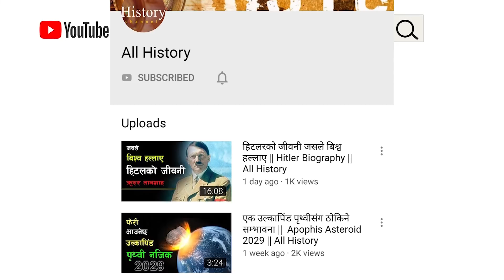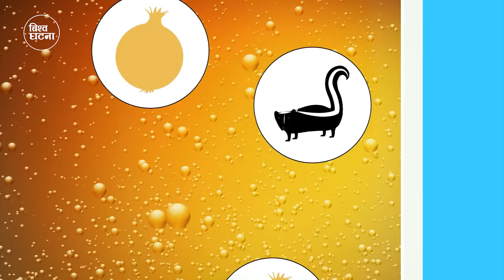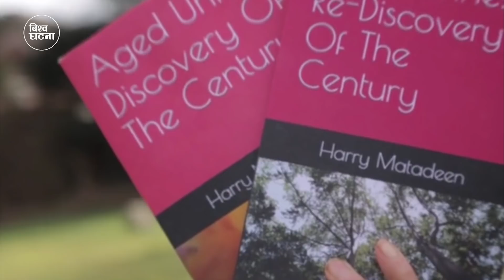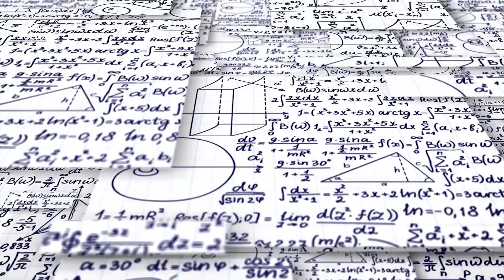अच्चमकाे तथ्यहरू जुन तपाइलाइ अझै थाहा छैन् || Amazing facts || Bishwo Ghatana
Airplane Tires Don’t Explode on Landing Because They Are Pumped

almost never see when an airplane land is a blowout. Think about that: Again and again, the tires hit the tarmac at 170 miles per hour and bear the weight of a modest office building. And they nail it. Every time.
Aircraft tires are amazing when you think about it. The typical airliner tire can handle a 38-ton load. It can meet the ground 500 times before needing a re-tread, a refresh it can take on seven times in its life.

A Boeing 777 uses 14 tires, Airbus' A380 carries 22, and the enormous Antonov An-225 demands 32. The key to their remarkable durability is maximizing the air pressure, says Lee Bartholomew, a lead test engineer for Michelin Aircraft Tires. The high-flying rubber is typically inflated to 200 psi, roughly six times what you put in an automobile tire, and the tires on an F-16 fighter are pumped to 320 psi. “It's really pressurized air that's so strong,” he says.

The tires themselves aren't terribly large— a Boeing 737 rides on 27x7.75 R15 rubber. In English, that means it is 27 inches in diameter, 7.75 inches wide, and wrapped around a 15-inch wheel. The sidewalls aren't terribly thick, and the strength of the tire lies in the cords embedded below the tread, Bartholomew says. They're typically nylon, and more recently a variety is known as aramid. Each layer of the casing contributes to its load-bearing and air pressure resisting capabilities. Of course, tires can fail, especially when under-inflated or overloaded. Treads can come off and casings can blow out.